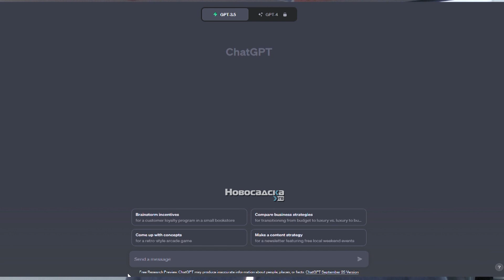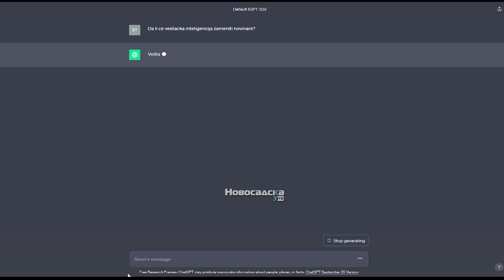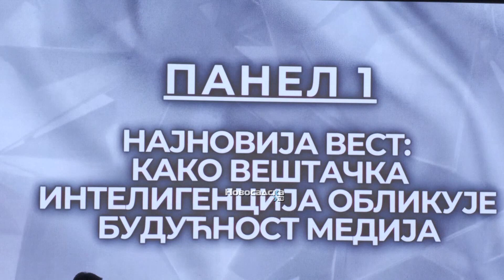U Rektoratu Univreziteta u Novom Sadu održana konferencija o ulozi veštačke inteligencije u medijima